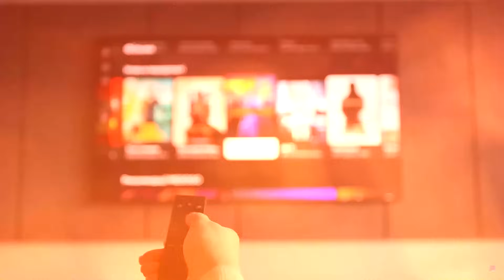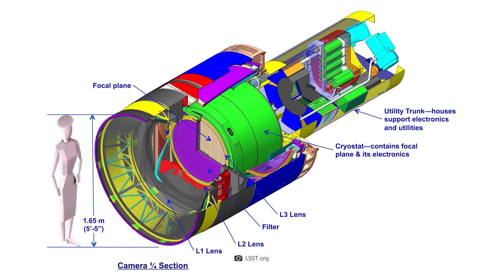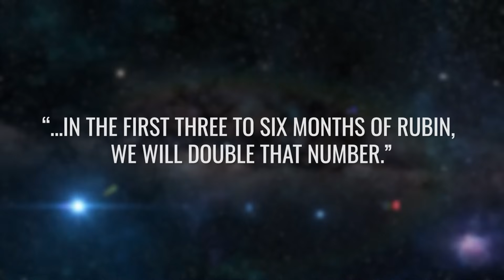The Largest Camera Ever Built Has Released Its First Images. Everyone Is Speechless!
Astronomy has a new star photographer – and we mean that quite literally! The people behind the Vera C. Rubin Observatory in Chile have now published the first images taken by the observatory, giving us a breathtaking preview of what the world's largest digital camera will reveal in the future! Within a few hours, the Rubin Observatory captured millions of stars and galaxies as well as thousands of asteroids in breathtaking detail! Today, we'll show you the power inherent in this marvel of technology and the exciting tasks that the “monster camera” will be tackling in the coming years.